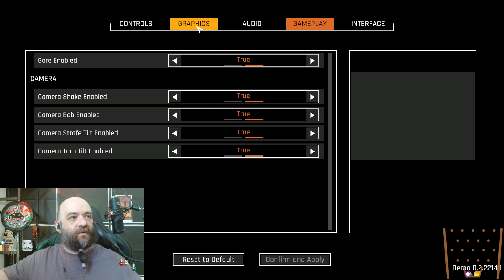Sentry - A Raw Stare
Yo, remember Sanctum? It didn't age too well unfortunately, but we got this instead and while it doesn't have the cool, clean sci-fi aesthetics and feel of Sanctum, I do think it is the better game. Sentry is dynamic as heck and feels more like a first person shooter with tower defense elements than a tower defense game with first person shooter elements if that makes any sense. I enjoyed the heck out of this one and while I'm a bit worried that the gameplay loops might not hold my attention for too long, I'm definitely excited to see more of it!